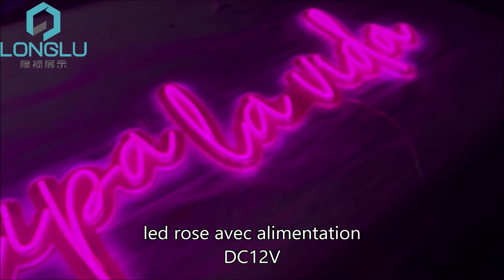2021 nouvelles enseignes au néon roses flex néon personnalisé bricolage,usine,les ventes chaudes,le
2021 nouvelles enseignes au néon roses flex néon personnalisé bricolage,usine,les ventes chaudes,le prix
Nom du produit: enseignes au néon rose flex néon
*veste de couleur rose
* led rose avec alimentation DC12V
* Diamètre: 6 mm avec support acrylique transparent de 5 mm
* Assembler fermement, pas de jeu, pas de chute
flex neon||led néon flex corde lumière|led néon flex rgb|led flex neon|flexible néon led|tubes en verre au néon|néon flexible|néon flex corde lumière|led néon flex
enseignes au néon||enseignes au néon personnalisées|enseignes au néon à vendre|enseignes au néon à led|les néons|enseigne au néon d'anniversaire|enseignes au néon usa|enseignes au néon personnalisées en ligne|enseignes au néon et designs inc
néon de silicone||revêtement de silicone|caoutchouc de silicone|silicone是什么|résine de silicone|huile de silicone|matériau de silicone|élastomère de silicone|tube de silicone